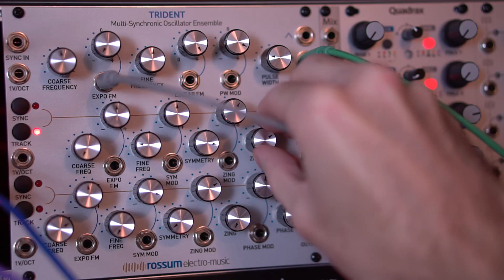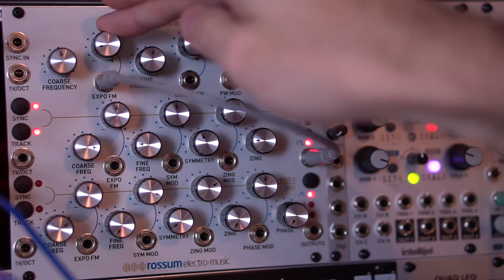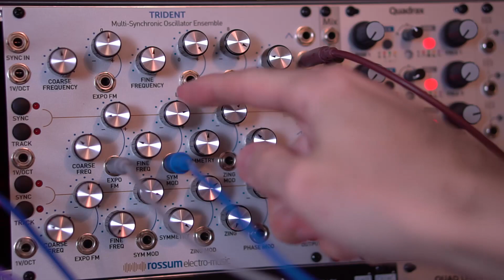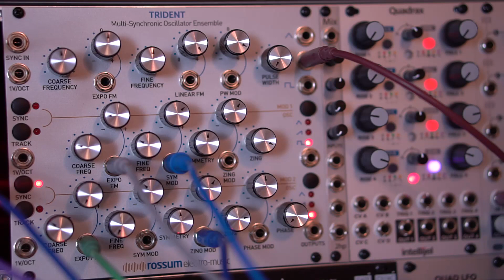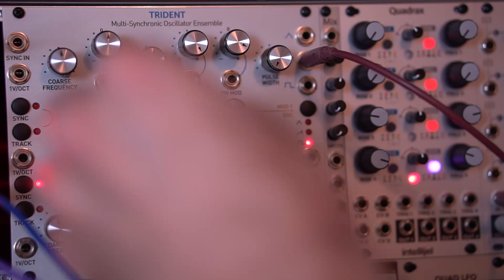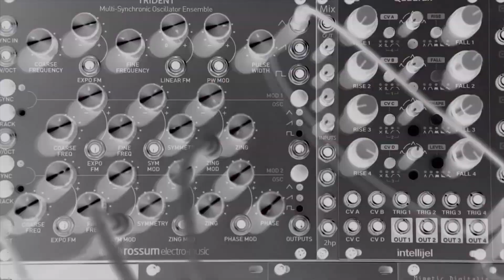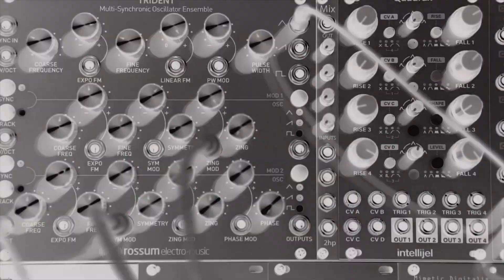I’ve bought THIS complex oscillator so many times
Help the channel and grab your own modules from Perfect Circuit

In this one, we're taking a look at my all-time favorite oscillator, the Rossum Trident, and see what kind of patch we can make from scratch.